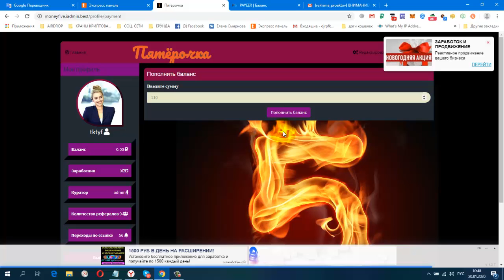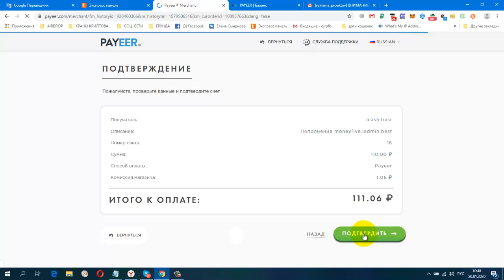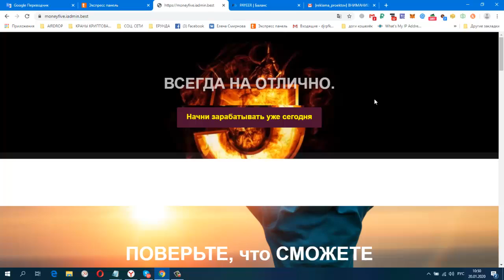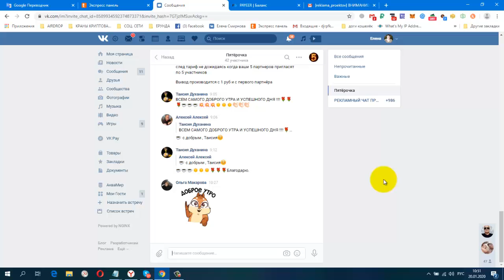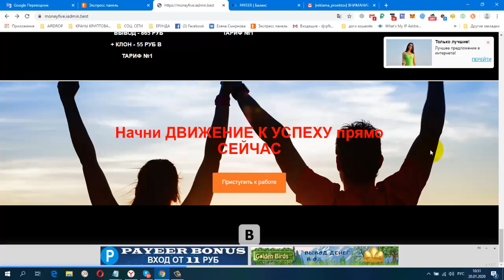ВНИМАНИЕ! ПРЕДСТАРТ! MONEYFIVE Пятёрочка Пополняю Кабинет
регистрация
ВХОД 55 РУБ, ШИКАРНЫЙ МАРКЕТИНГ!!!
СТАРТ ПРОЕКТА НАЗНАЧЕН НА 07,02,20 в 12,00 мск. ВЫПЛАТЫ АВТОМАТОМ !!!
Жду Вас
гугл группа